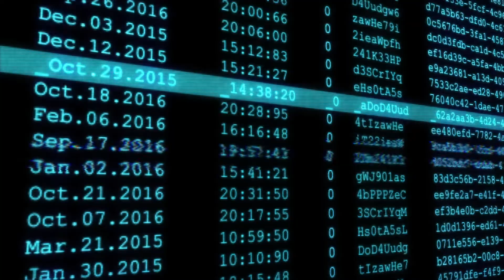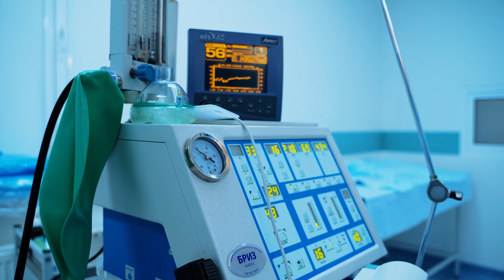Pós-Graduação em Sistemas de Informação em Enfermagem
A importância dos dados produzidos e documentados resultantes do exercício profissional dos enfermeiros tem, nas últimas décadas, representado um enorme desafio para o desenvolvimento de Sistemas de Informação em Enfermagem (SIE). É com esta preocupação, que a ESEP, na continuidade do seu percurso formativo e de I&D, apresenta aos potenciais estudantes desta formação pós-graduada a oportunidade de desenvolvimento de competências acrescidas, que respondam aos atuais desafios que se colocam nesta área.